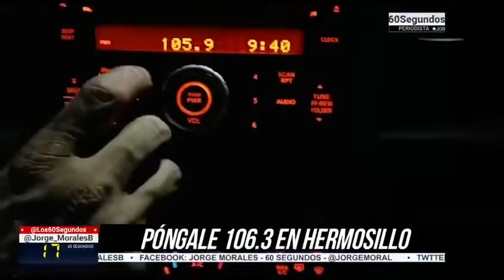FESTEJAMOS 3 AÑOS EN GRANDE!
FESTEJAMOS 3 AÑOS!! Qué mejor manera de festejar nuestro 3er Aniversario de 60Segundos que iniciando en @RadioSol106_3 de 7 a 9 AM de Lunes a Viernes. En 60Segundos te mostramos nuestras plataformas. Esperen sorpresas!! @Los60Segundos